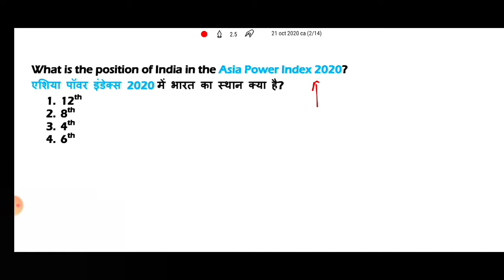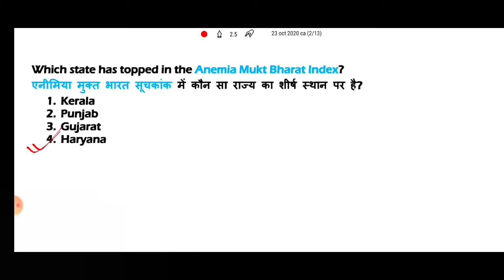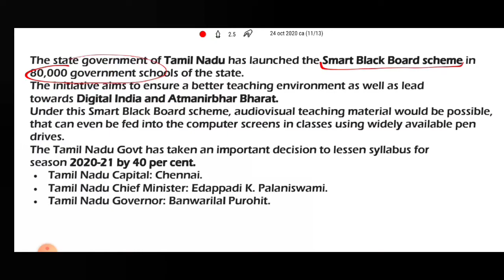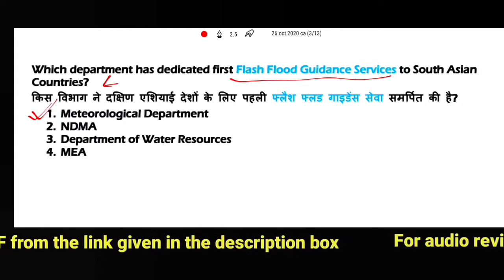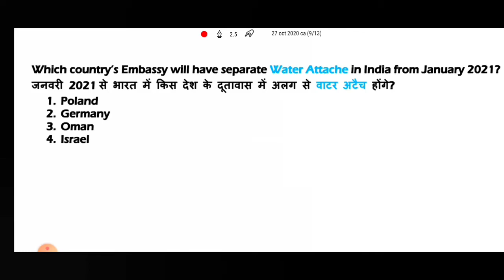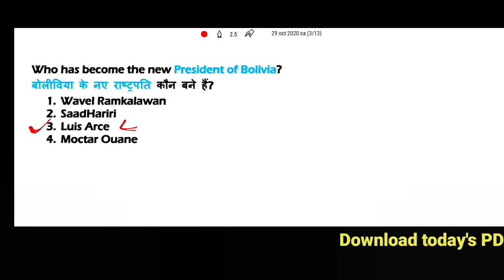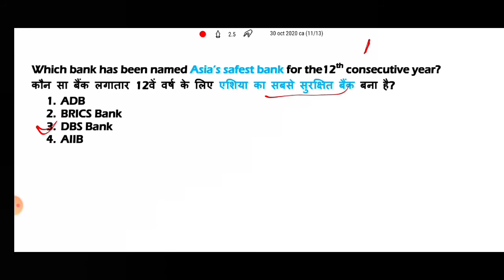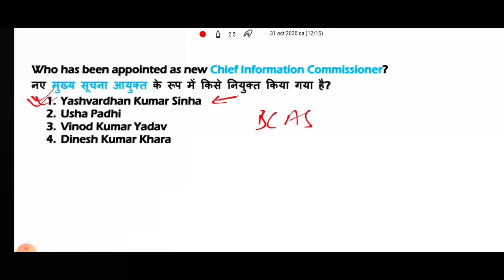Important Current Affairs October 2020 | Part -3 | monthly current affairs | For all govt exams